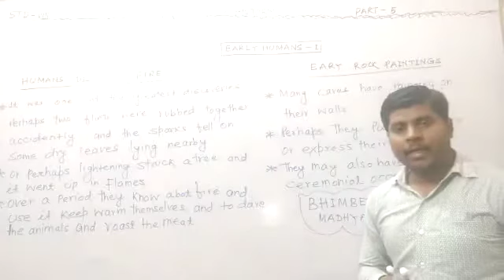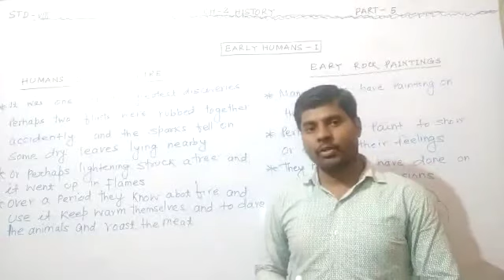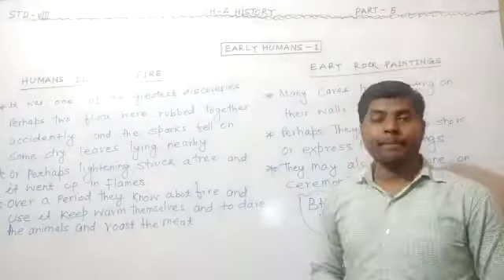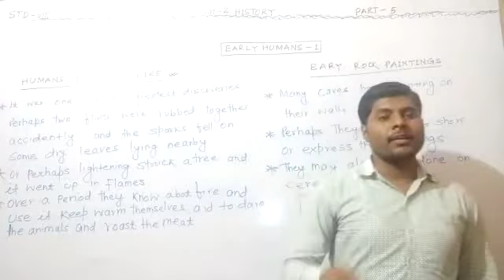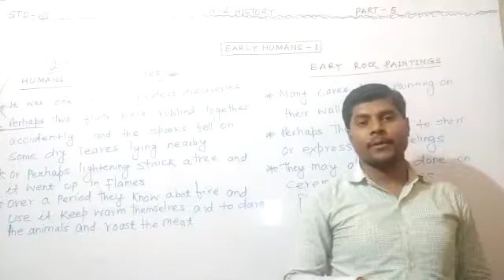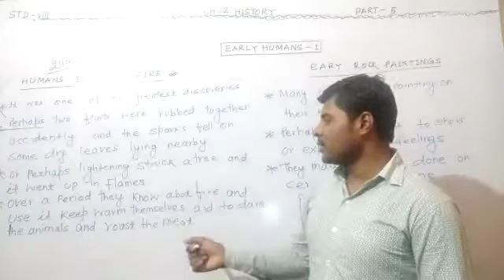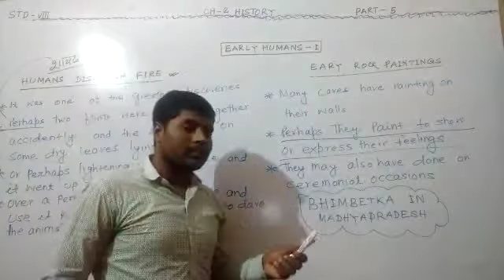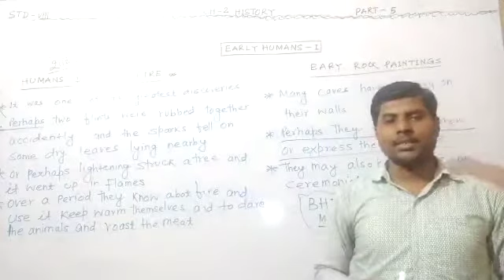Class- 6, History, Early Humans, Part - 5, 11/06/2020